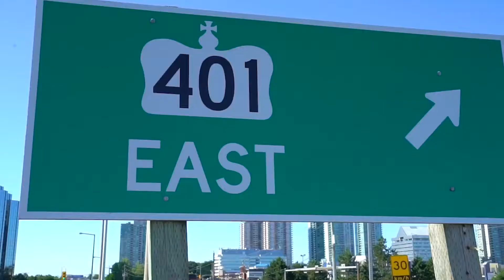68 Corporate Drive Unit 1227 - MLS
1 Bedroom + Den Condo For Sale in the heart of Scarborough!